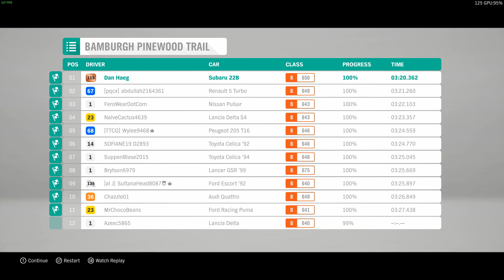Forza Horizon 4 | Bamburgh Pinewood Trail | Gameplay PC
Hardware :
CPU : Intel i5-9400F 2,9Ghz / 8GB
GPU : Nvidia GeForce GTX 1650 / 4GB
Steering : Logitech G27